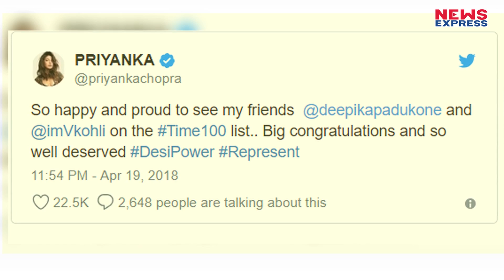Deepika को मिले सम्मान पर क्या बोलीं Priyanka, देखिए ये रिपोर्ट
Deepika makes it to TIME's 100 most influential list, and Priyanka Chopra is proud. Actress Priyanka Chopra says she is proud to see her friends actress Deepika Padukone and Indian cricket captain Virat Kohli in the Time 100 Influential People of 2018 list.